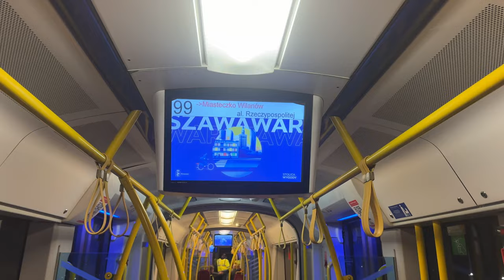#19.7 Wspólne przystanki dla Tramwajów i Autobusów do Wilanowa? Testy Tramwaju kierunek Wilanów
Zapraszam na kolejne testy tramwajów do Wilanowa, tym razem z autobusami na wspólnych odcinkach nowej trasy!

Spis Treści
00:00 Wstęp
00:25 Intro
00:47 Przystanek Spacerowa
02:48 Przystanek Dolna
04:08 Przystanek Kostrzewskiego
07:12 Przystanek Idzikowskiego
08:00 Przystanek Mangalia
08:26 Przystanek Czarnomorska
09:06 Przystanek Świętego Bonifacego
10:38 Przystanek Nałęczowska
11:20 Przystanek Sobieskiego
13:56 Przystanek Oś Królewska
14:40 Przystanek Świątynię Opatrzności Bożej
15:12 Przystanek krańcowy Branickiego
16:14 Ujęcia nocne
17:47 Zakończenie
18:57 Outro